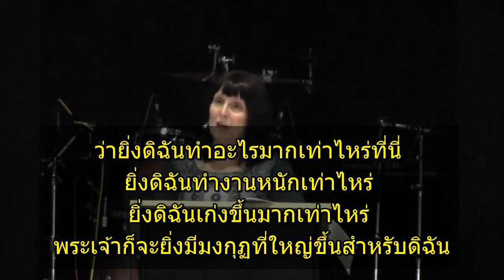การพักสงบสำหรับคนของพระเจ้า (ตอนที่ 4/5)